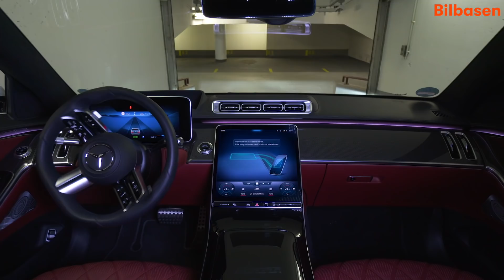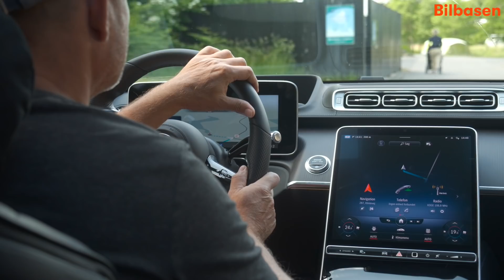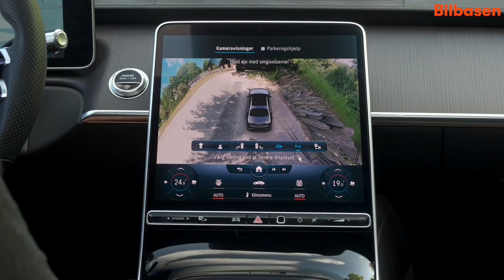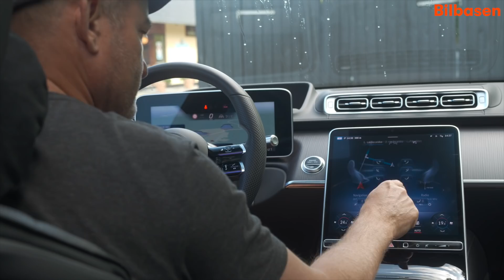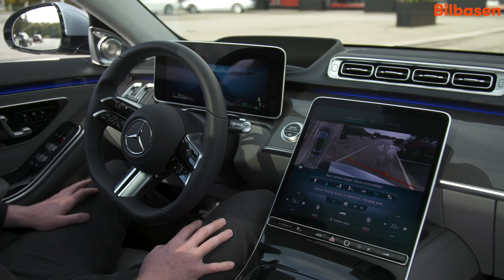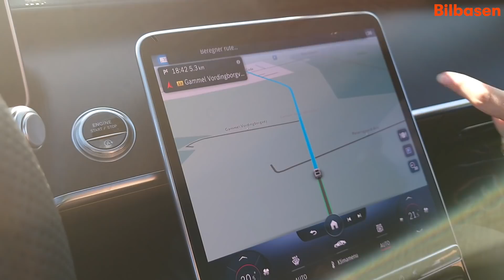Mercedes-Benz S500 - og hvorfor den NEMT bliver dit livs mareridt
Berner og hans datter Marie har kørt S-klassen over! Marie trykkede på en knap - og så kom vi ikke videre ...
Den nye Mercedes-Benz S-klasse har ALT (blandt andet verdens bedste assistentsystemer - Tesla go home) , men den har også mangler og betjeningedetaljer, som næsten ikke er til at holde ud - og ting, der strejker. Så på flere områder er Mercedes-Benz S-klasse blevet en ringere bil end forgængeren ...
I filmen nævner Berner en del, men havde ikke plads til at få alle udfordringerne med bilen med i flmen, f.eks. at der var en dome, der ikke virkede - at bilen ikke magtede at håndtere flere mobiltelefoner på én gang). Men dens ALLERstørste udfordring er en helt anden ...